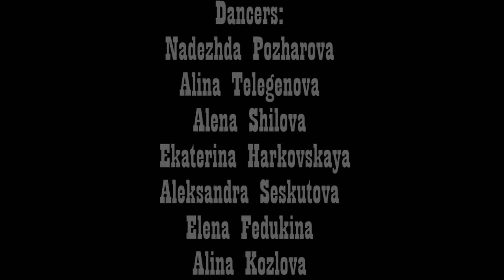Blak Ryno -- Jook It * Dancehall choreography by Tatiana Maksimova (Matveeva)